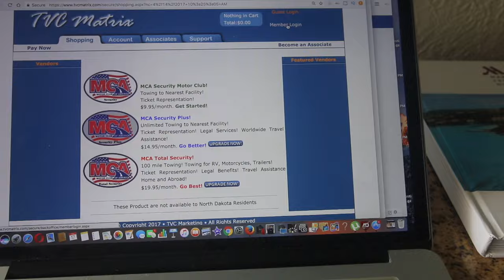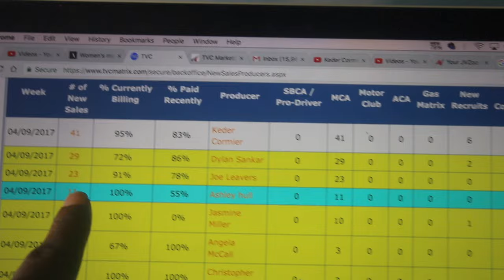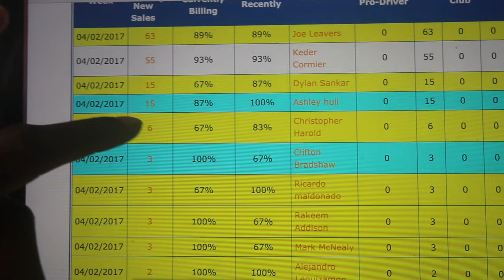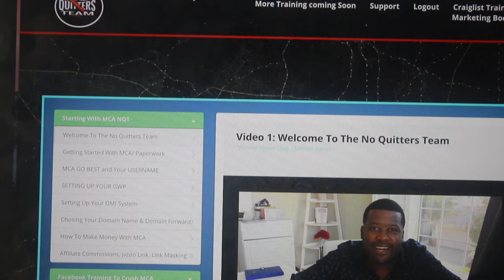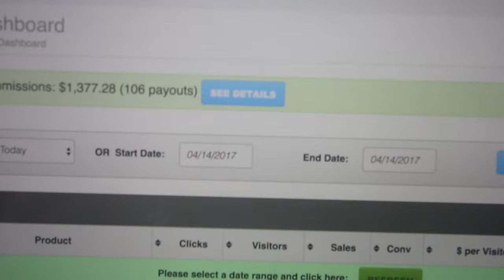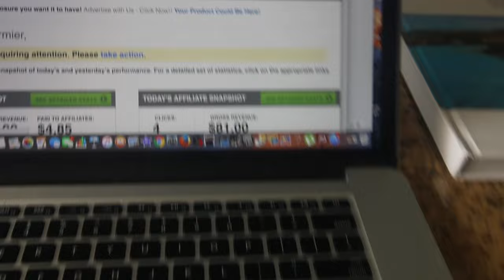Motor Club Of America Week 13 Update $3,534.98 Proof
Join MY MCA No Quitters Team NOW
If You are Already in MCA join Get My Team TRAINING To CRUSH IT

In this video i share with you my experience with MCA, This is my week 13 in Motor club of america, I choose to be very transparent with my results. it's intended to help you understand what's possible if you put in the effort and do the work...

Take advantage of the formula i share with you to crush it using online and offline marketing...

I did this while in vacation in the Island of St Thomas,
Understand that My Results are not Typical, I work hard and make stuff happen

MY CAMERA & SET UP…. Get them For YOURSELF

Clear UV

Video Skips for Motor Club Of America Week 8:
0:12 how much i made with mca,
0:30 My Results with motor club of america
1:30 Intro profits are better than wages
2:00 learn how to make money online
1:55 Example of my work
'2:05 My results with DIM
2:40 Benefits of having a system
3:15 Bonuses For buying Shopify Store Pro Today
3:45 How to Crush Daily Sales,
4:48 Facebook ad
5:34 youtube strategy
10:00 Webinar training for MCA
15:00 How to access mca